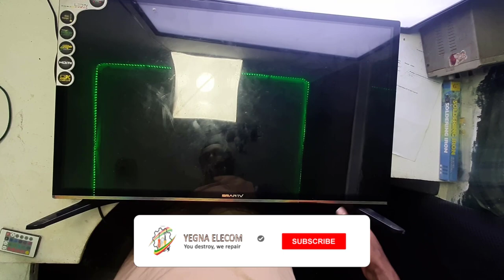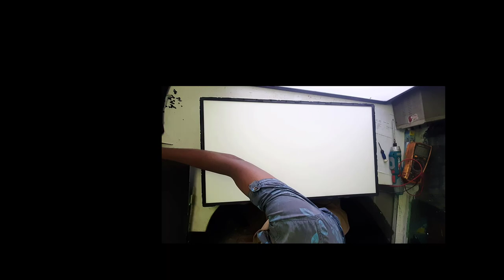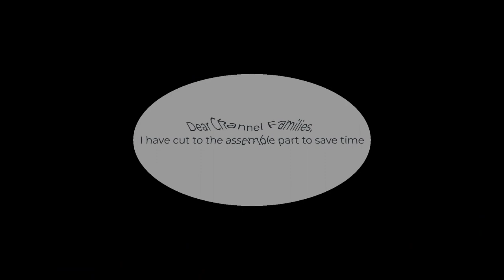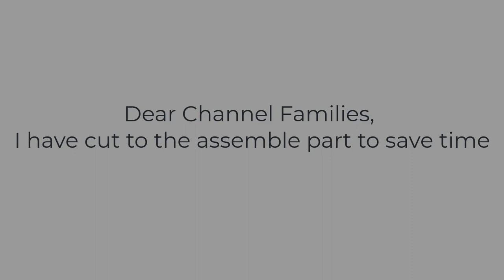All smart led tv backlight repair in Amharic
In this tutorial, I have shown you how to repair all LCD/LED and SMART TVs backlights in a simple and easy way watch my video and sub my cj\hannelYegna Elecom  አጠቃላይ የኤሌክትሮኒክስ ሶፍትዌር እና ሄርድዌር ጥገና ስልጠና የሚቀረብበት ቻናል
Yegna Elecom shows  all electronic device  hardware and software maintenance
                                           1. mobile
                                            2. LCD, Led tv
                                            3. Solar system
                                            4. Receiver